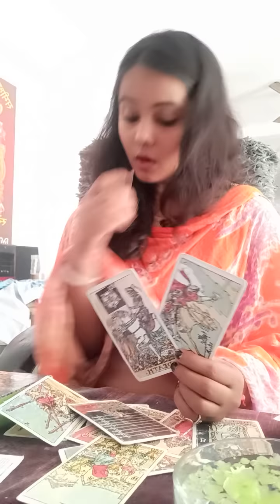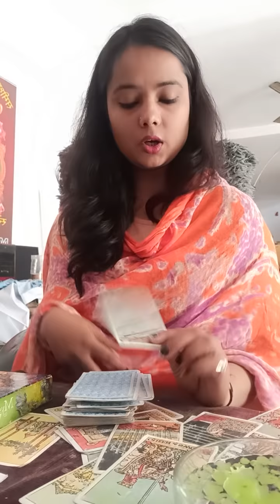CANDLE WAX READING HINDI 🔥 SOME MESSAGES ❤️mysticalminds tarot candlewax timeless december 😊🙏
WhatsApp -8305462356 ( call not accepted )

This is a general reading it may resonates with you or not ...don't take any decisions based on this...